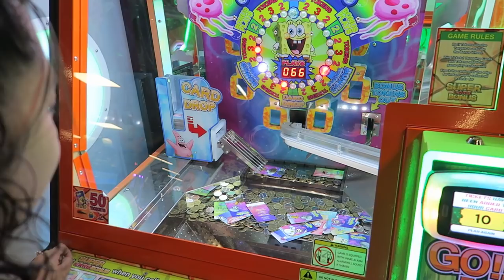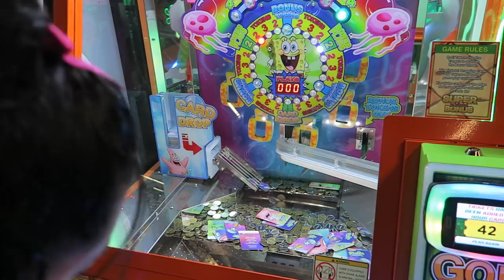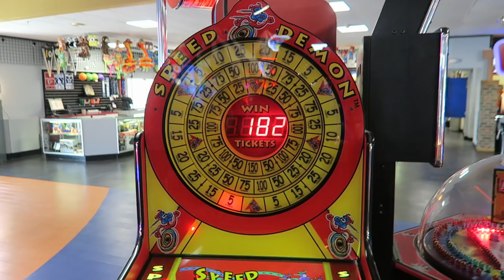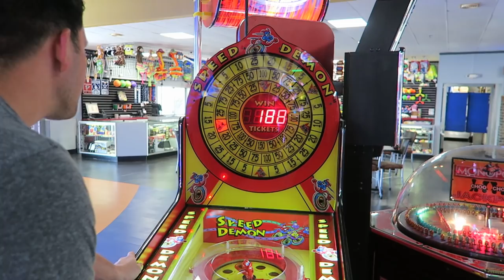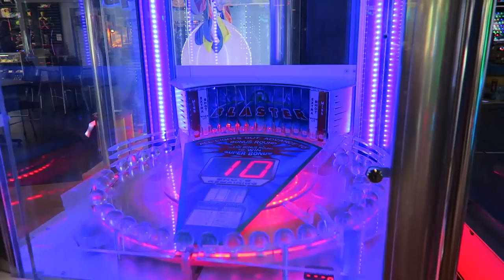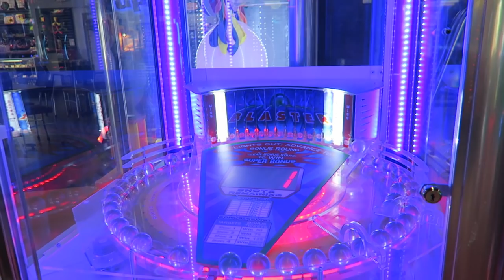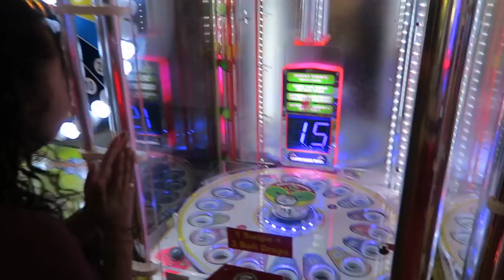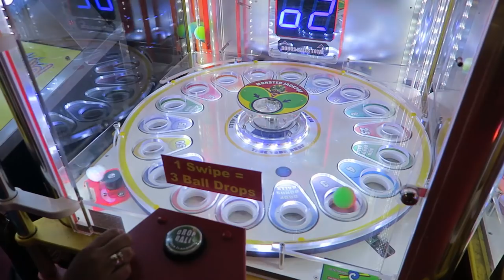We have a BIG Surprise!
Do you want to know the big surprise? Be sure to watch the video closely!

Are you looking for the secret link? Watch the video!